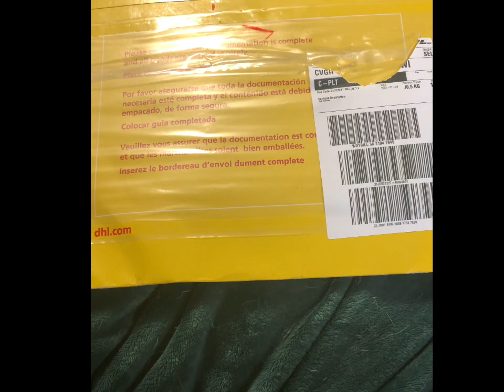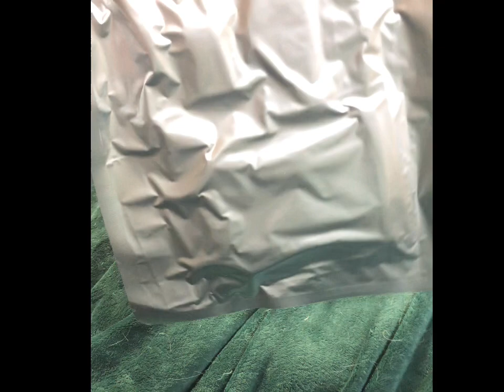Smart Doll TTYA Mystery Doll Clothes Unboxing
This is my first time ordering from TTYA but have always seem great things about their doll clothes. I think we did very well with our first TTYA SmD Haul and I’m very tempted to order another one 😂🤣😂😍 Great value

Hurry up and check out their Etsy